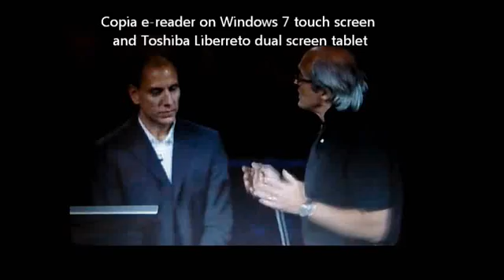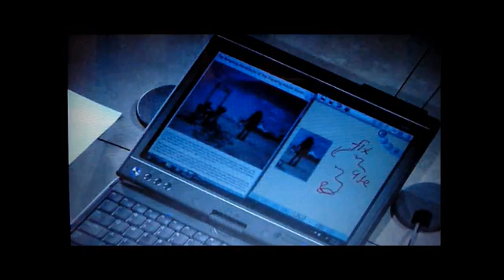Copia ereader on Windows 7 touch pc and dual screen tablet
Microsoft's Bill Buxton  demoes a Copia ereader on a Windows 7 touch laptop and dual screen tablet